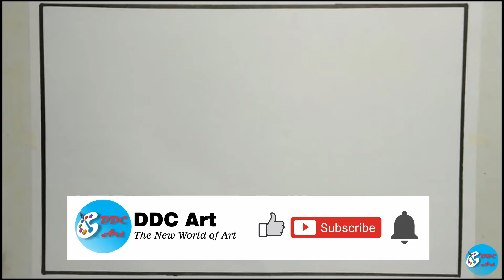How to Draw Animated Panda for kids#Animaldrawing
In this video, I am going to draw a of Animal Drawing animated Panda Drawing & Coloring  with Oil Pastel Step by Step.
By watching this video, we can learn : How to draw Simple and Easy Panda Drawing for kids, How to draw landscape Drawing & Coloring, how to draw, how to draw animal drawing animated Panda, and also how to make easy and simple drawing of Panda  with marker & oil pastel color techniques

To draw this simple & easy Animated Panda  Drawing & Coloring, we need:
1. Paper or Sketch Book.
2. Black Parker, Pen or Pencil.
3. Color Oil Pastel.

1:- First Step: Sketching -
To draw the outline of the Animated Panda drawing, I use a pencil . It will be good.

Second Step: Coloring-
For Coloring, I use Oil pastel with 15 shades of color of the Animated Panda for Animal Drawing.

For Product which use if you want to buy link is below :-
1. Pencil
2. Marker
3. Sketch Book
4. Oil Pastel

And don't forget to activate for all notification .